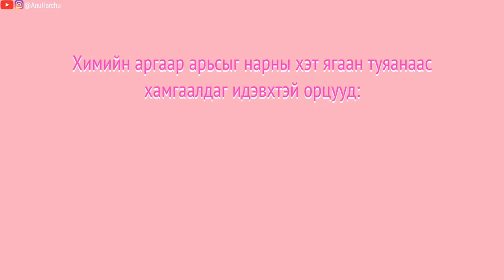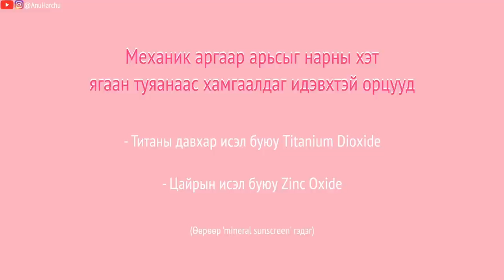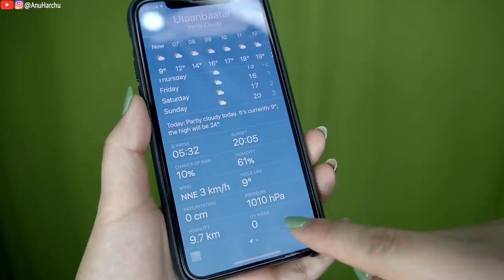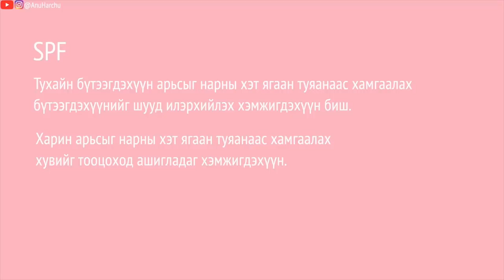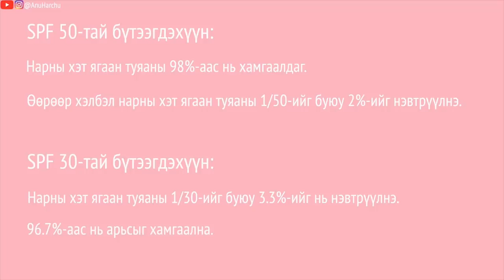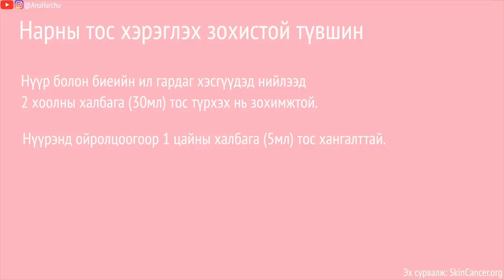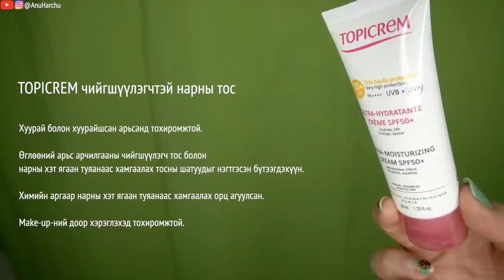Нарны тосоо сонгохдоо анхаарах зүйлс: Хэт ягаан туяа (UVA/UVB) & Химийн vs. Механик • Anu Harchu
Гадаа дулаараад л нар хурц тусаад ирэхээр хүн бүрийн санаанд гэнэт орж ирдэг арьс арчилгааны нэгэн шатыг энэ видеогоор хөндөж байна. Энэ бол (миний бодлоор) арьс арчилгааны шатуудаас хамгийн чухал нь буюу арьсаа нарны хэт ягаан туяанаас хамгаалах бүтээгдэхүүн буюу нарны тосны шат юм.

Энэ удаагийн видеогоор нарны хэт ягаан туяа, түүний төрлүүд, арьсанд үзүүлэх хор нөлөө, тэдгээрээс хамгаалах идэвхтэй орцууд, идэвхтэй орцуудын төрлүүд, хэрэглэж буй хамгаалалтын бүтээгдэхүүн чинь арьсыг чинь хэдэн хувь болон хэр удаан хамгаалж байгааг тооцох аргачлалыг энэхүү видеогоор хөндлөө. Түүнчлэн арьсны онцлогоос нь хамаараад хэрэглэхийг зөвлөх бүтээгдэхүүнүүдийг ч мөн багтаасан байгаа.

Зөвхөн зун гэлтгүй дөрвөн улирлын турш арьсаа нарны хэт ягаан туяанаас хамгаалах бүхий л алхмуудыг хийж байх хэрэгтэй бөгөөд хэрэв бусад улиралд энэ бүтээгдэхүүнийг ашигладаггүй бол энэ зун сайн дадалтай болж авна гэж байдаж байна.

Видеонд дурдсан бүтээгдэхүүнүүдийг МОНОС-ын салбаруудаас авах боломжтой бөгөөд eMonos.mn, Avlaa.mn болон cose.mn сайтуудаас онлайнаар худалдан авч, хүргүүлэх боломжтой.

SkinCare.org | Ask the Expert: How Much Sunscreen Should I Be Using on My Face and Body?

Дараах холбоосоор орж, миний сувгийн дэмжигч болсноор видеонуудыг бусдаас түрүүлж үзэх болон дараагийн видеоны сэдвийг сонгох санал асуулгад оролцох боломжтой болно: